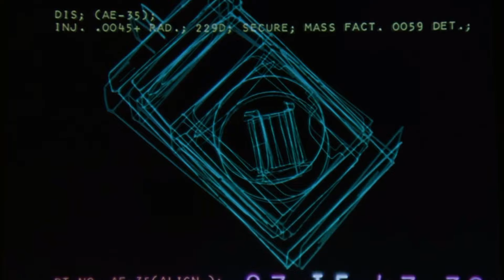In the year 2525 - tribute to 2001: Space Odyssey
2001: A Space Odyssey is a 1968 epic science fiction film produced and directed by Stanley Kubrick. The screenplay was written by Kubrick and science fiction author Arthur C. Clarke, and was inspired by Clarke's 1951 short story "The Sentinel" and other short stories by Clarke. Clarke also published a novelisation of the film, in part written concurrently with the screenplay, after the film's release. The film stars Keir Dullea, Gary Lockwood, William Sylvester, and Douglas Rain and follows a voyage by astronauts, scientists, and the sentient supercomputer HAL to Jupiter to investigate an alien monolith.

The film is noted for its scientifically accurate depiction of space flight, pioneering special effects, and ambiguous imagery. Kubrick avoided conventional cinematic and narrative techniques; dialogue is used sparingly, and there are long sequences accompanied only by music. The soundtrack incorporates numerous works of classical music, including pieces by composers such as Richard Strauss, Johann Strauss II, Aram Khachaturian, and György Ligeti.

The film received diverse critical responses, ranging from those who saw it as darkly apocalyptic to those who saw it as an optimistic reappraisal of the hopes of humanity. Critics noted its exploration of themes such as human evolution, technology, artificial intelligence, and the possibility of extraterrestrial life. It was nominated for four Academy Awards, winning Kubrick the award for his direction of the visual effects. The film is now widely regarded as one of the greatest and most influential films ever made. In 1991, it was selected by the United States Library of Congress for preservation in the National Film Registry. In 2022, 2001: A Space Odyssey placed in the top ten of Sight & Sound's decennial critics' poll, and topped their directors' poll. A sequel, 2010: The Year We Make Contact, was released in 1984, based on the novel 2010: Odyssey Two.